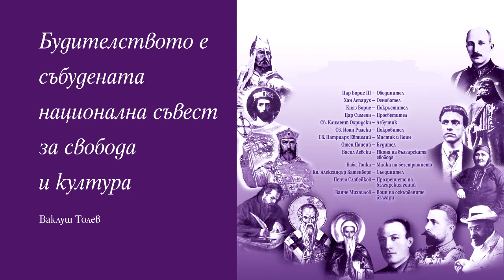Будителството - национален път и доблест. Слово: доц. д-р Иван Бъчваров